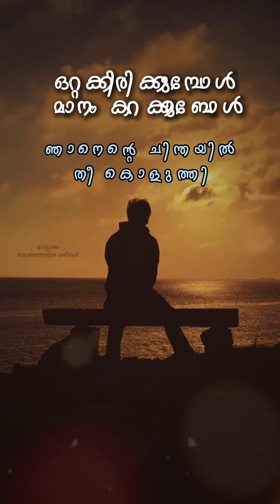Viralpaadukal - Kavitha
ഒടുവിലായ് പിരിയുന്ന നേരത്തു നീയെന്നിൽ
ഓർക്കുവാൻ ഒന്നുമേ തന്നതില്ല…
പിരിയുവാനാവാത്ത ദൂരങ്ങളിൽ നിന്ന്
ഇരുമിഴി ദൂരത്തിൽ വഴി പിരിയാം…✍️

കവിത - വിരൽപ്പാടുകൾ
അനിൽ വടക്കാഞ്ചേരി